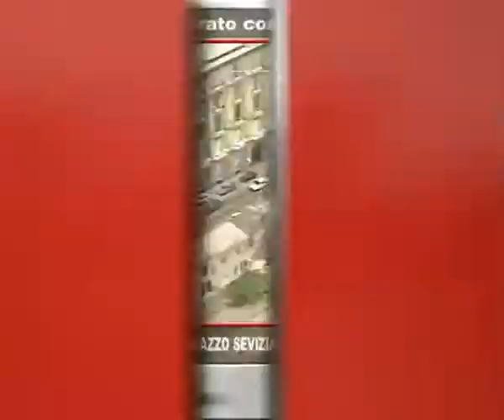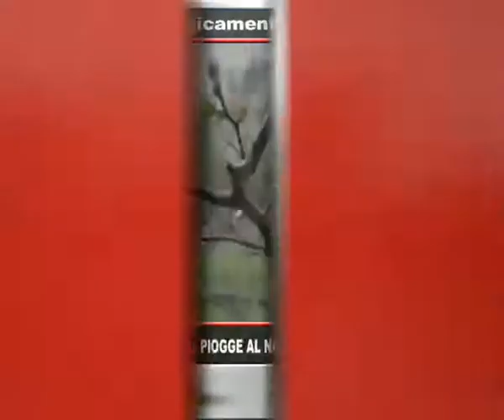Tg Adnkronos, Bce: crescita in area euro si è indebolita ...